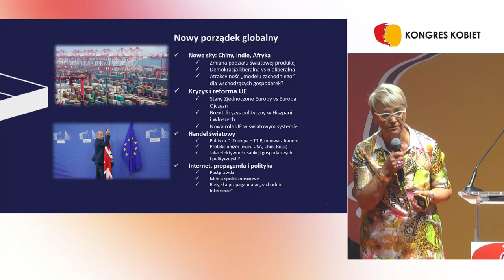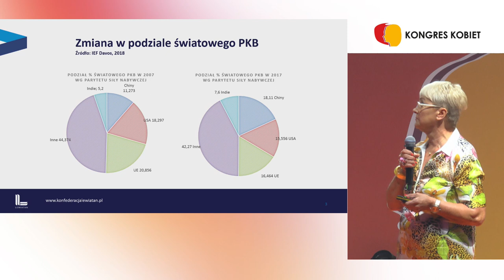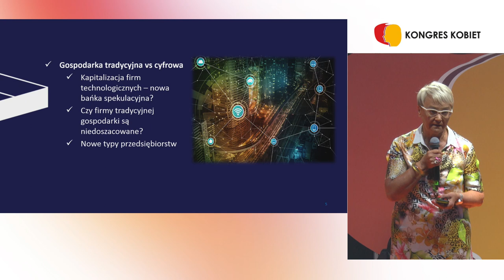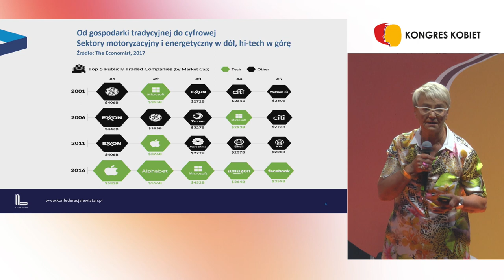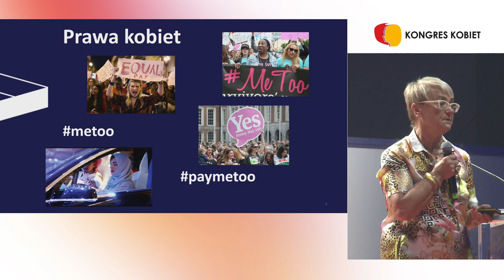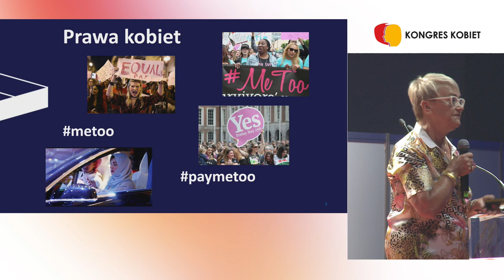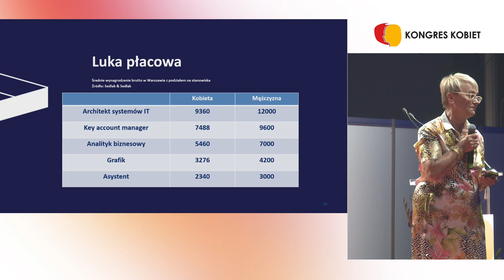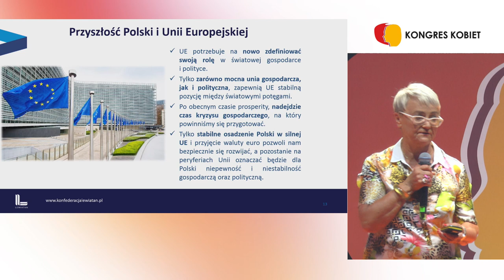Gabinet Cieni - X Kongres Kobiet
Sesja Gabinetu Cieni Kongresu Kobiet o sytuacji politycznej, ekonomicznej, prawnej i edukacji w Polsce. Udział wzięły dr Henryka Bochniarz, prof. Danuta Huebner,  Bogusława Matuszewska, prof. Monika Płatek i prof. Magdalena Środa